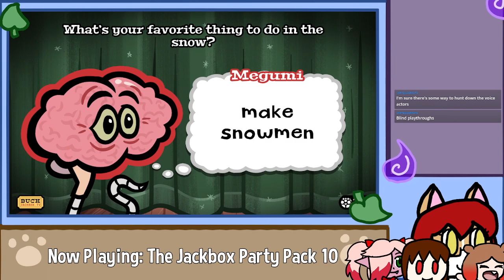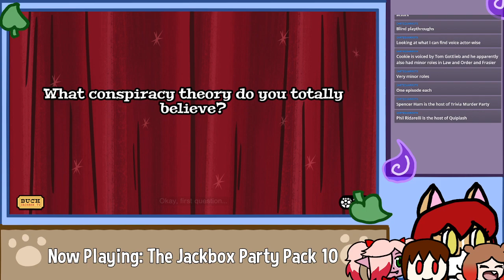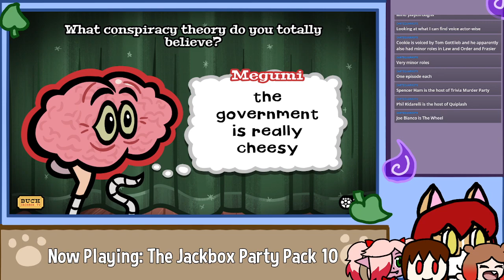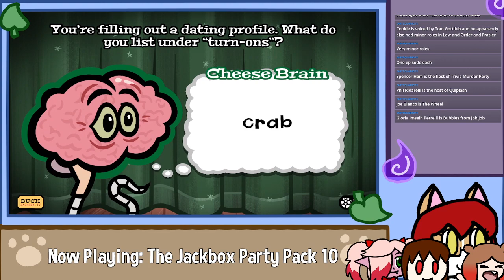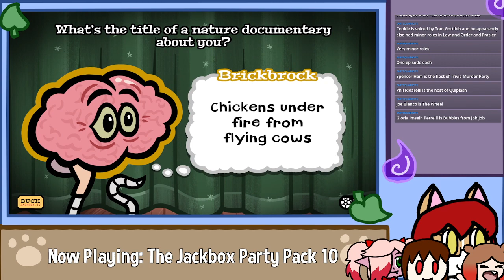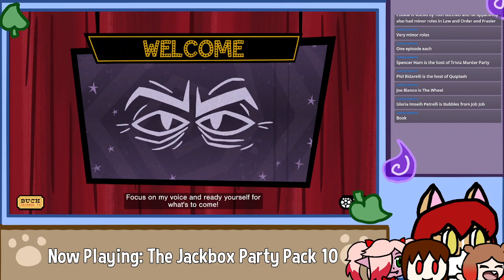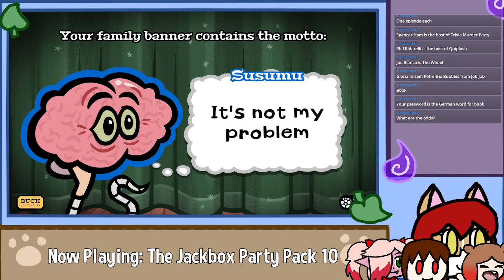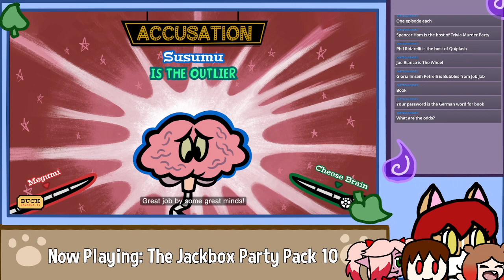Jackbox With Friends! Doggo is the BEST actor.